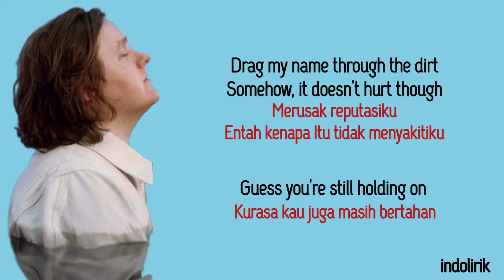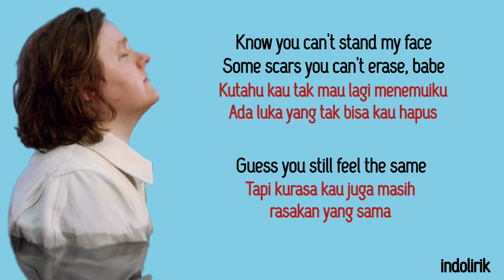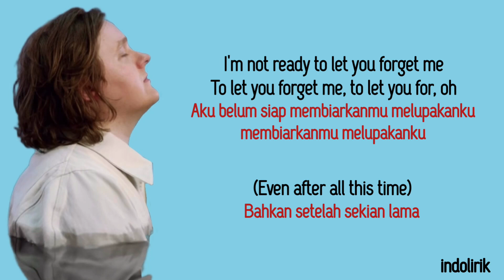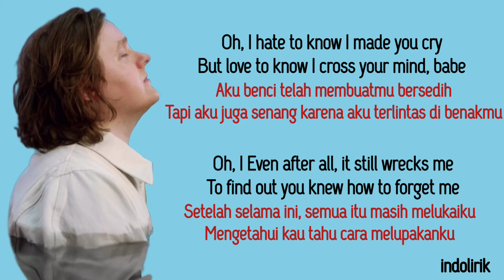Lewis Capaldi - Forget Me | Lirik Lagu Terjemahan